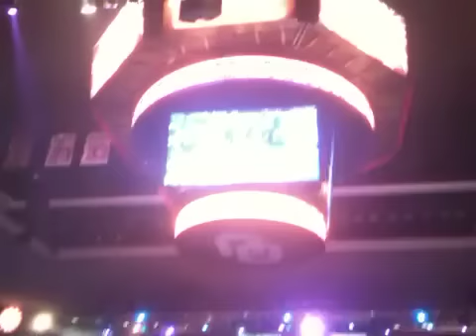QSBC Stomp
YEC